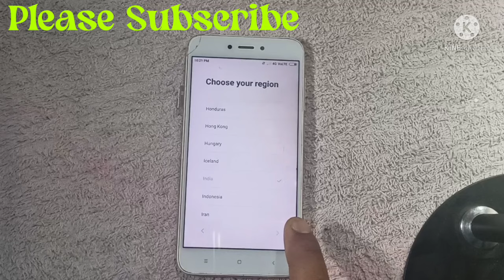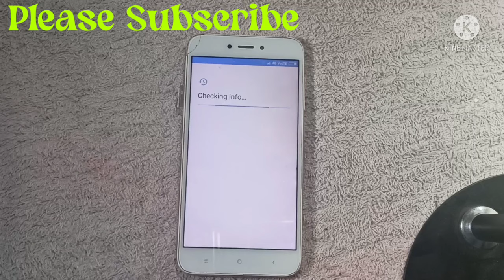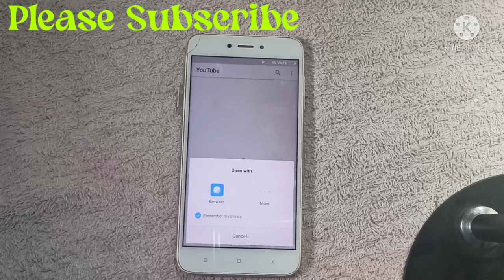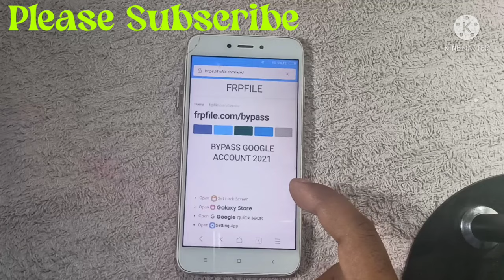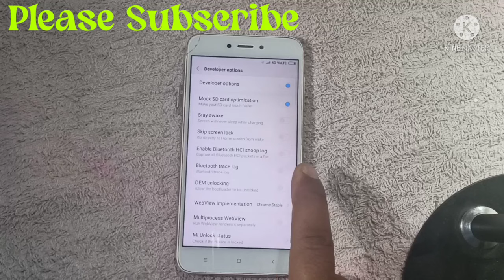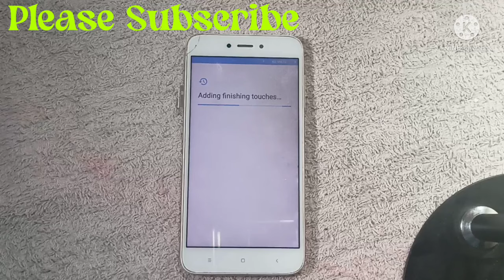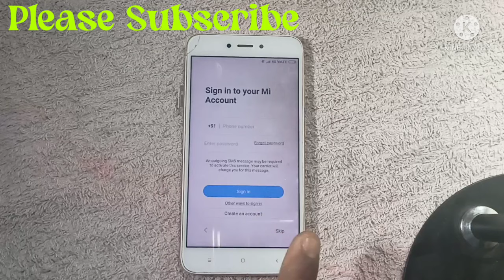Mi redmi 5a frp bypass gmail account remove 100% mi 5a ko reset kaise karen frp bypass kaise kare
Mi5a google account remove
Mi5a password remove
Mi5a pattern unlock
Mi5a pattern remove
Mi5a google account remove with out pc
All mi  models frp /pin/password/pattern remove with out pc
Mi ka lock kaise tode
Mi ka frp lock kaise tode
Mi 5a ka frp kaise remove kare